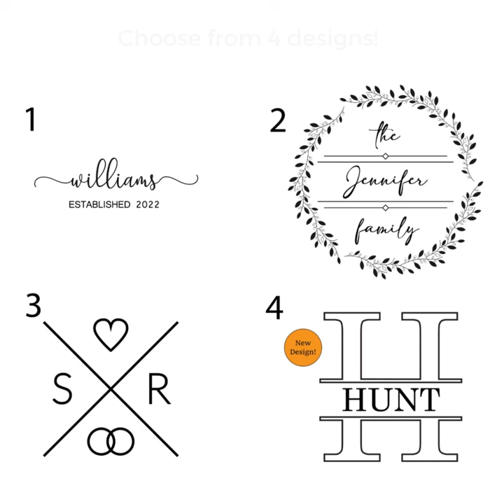Oven Cover for Gas Stove, Electric Stove, Glass Cooktop. Engraved Wood Stove Top Cover Wedding Gift.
Are you tired of cramped counter space in your kitchen? Do you need a practical solution to add a touch of elegance to your cooking space? Look no further than the Wood Stove Top Cover from J. Thomas Home.

This high-quality Alder wood stove top cover is not only a stylish addition to your kitchen decor but also a practical solution for expanding your countertop space.

Create a flat and sturdy surface for cooking or entertaining with a Wood Stove Top Cover -- perfect for small kitchens or apartments, where counter space is limited. With its sleek and contemporary design, this wood stove top cover seamlessly fits over most stove tops: interior dimensions of 20.5"D x 28.5"L x 1.75"H and total outside dimensions of 22"D x 30"L x 2.5"H.

In this video, we'll take a closer look at the Wood Stove Top Cover from J. Thomas Home, exploring its features and benefits, and showing you how it can transform your kitchen.

Your kitchen is the heart of your home! While the stove top cover adds function, it will also bring a beautiful warmth to your space, as well. Guests will gasp at the gorgeous piece and admire the personalized text laser engraved in the wood to make this stove top cover a sentimental family heirloom.

At J Thomas Home, we believe that every product we make should be of the highest quality and designed with your needs in mind. Add our custom personalized  engravings to make it truly unique -- a perfect gift for weddings, anniversaries, your husband or wife, Father's Day, Mother's Day, or Christmas!

Whether you're a professional chef or a home cook, the Wood Stove Top Cover from J Thomas Home is a must-have accessory for any kitchen. So, if you're ready to upgrade your cooking and entertaining game, be sure to watch this video and learn more!